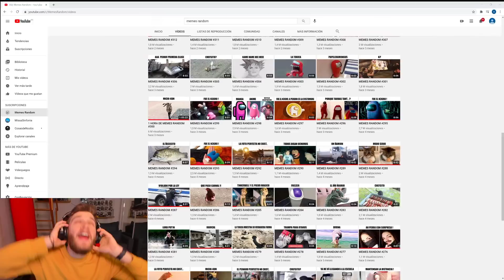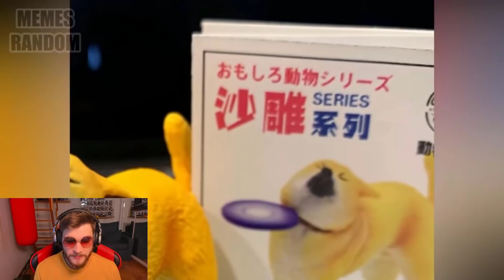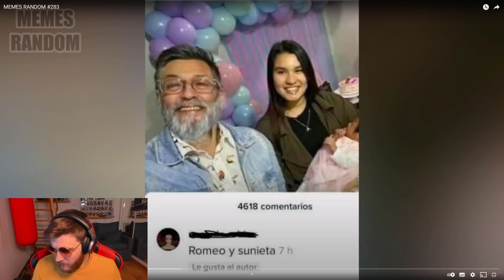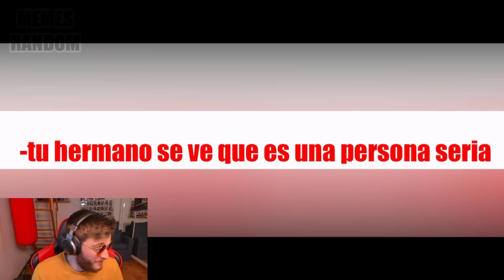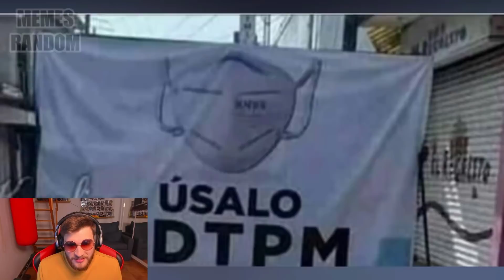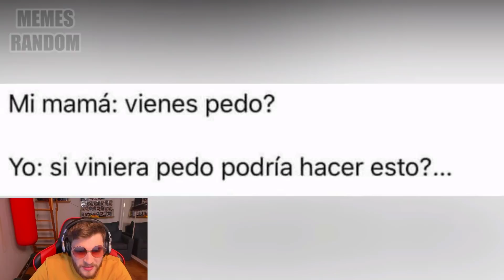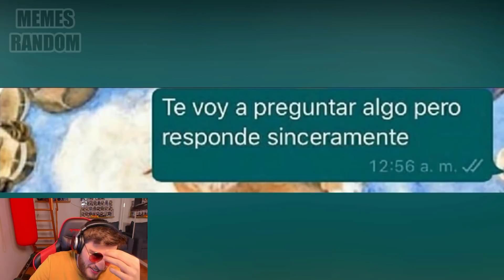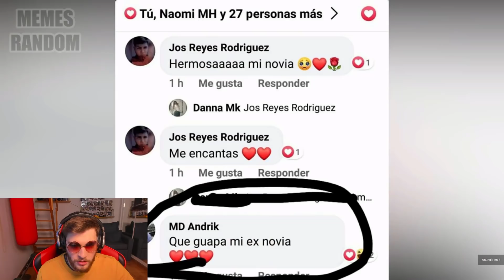Reaccionando a los Mejores Memes Random #283